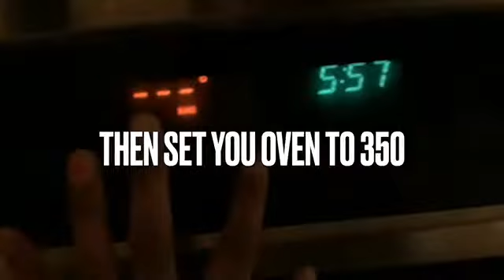How to make oven bake clay- diy